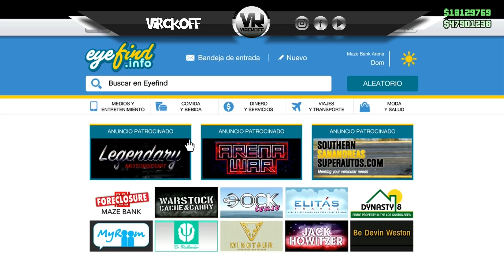GTAV GTA V Online 1 46 Truco de Dinero Infinito Metodo PIBWASSER SOLO Sin AYUDA After Patch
Truco de Dinero infinito Placas Limpias SOLO Sin Ayuda After Patch PISWASSER Grand Theft Auto V ONLINE !.46 Para Xbox One PS4 y PC

HOLA QUE TAL BANDA SEAN BIENVENIDOS A ESTE SU CANAL DE ENTRETENIMIENTO ESPERO QUE SE LA PASEN MUY BIEN Y SE DIVIERTAN CON LOS VÍDEO Y SERIES QUE MOSTRARE A LO LARGO DE LA TRAYECTORIA DEL CANAL ESPERO CONTAR CON SU APOYO PARA QUE EL CANAL CRESCA Y SEA TOTALMENTE DE SU AGRADO